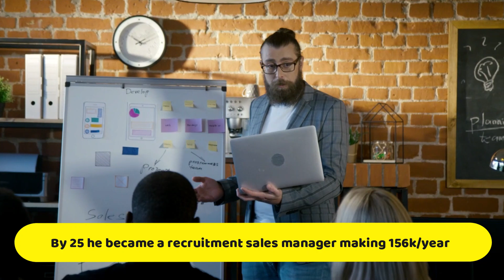The Importance of Semen Retention in Your 20s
Get on semen retention, take advantage and build a strong foundation for the rest of your life.